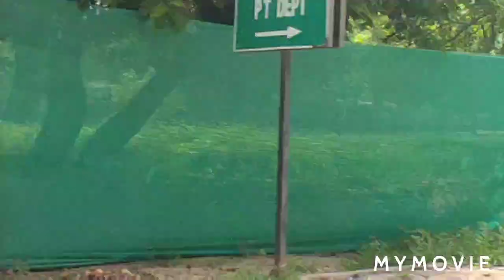Corona 🦠😷 ke baad school ka pehla din